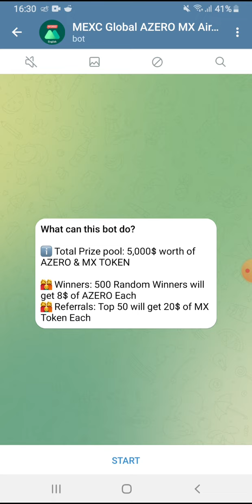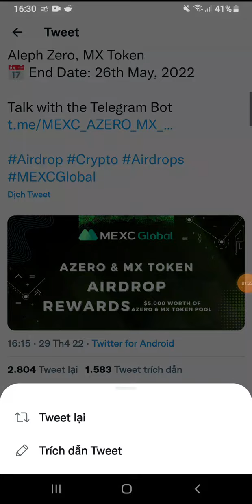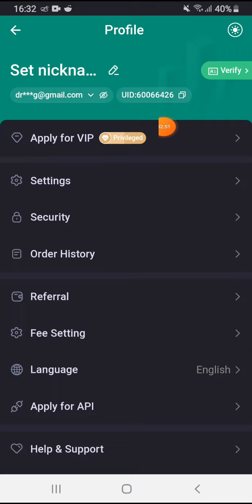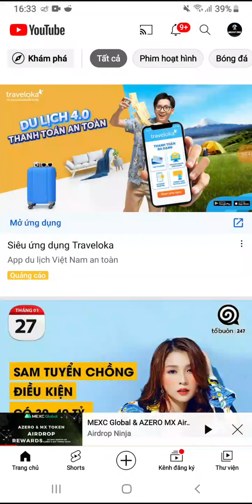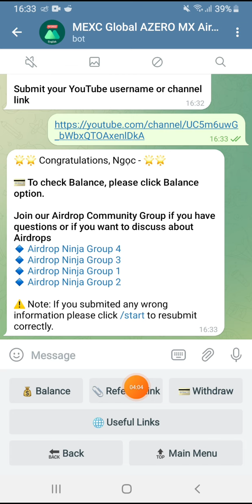Hướng dẫn Airdrop ăn chia 5000$ và token MX sàn MEXC.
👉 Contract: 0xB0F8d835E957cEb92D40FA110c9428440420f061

💥 Contract: 0x8890963bBeE090fB958d7eCcC01957fDbd78aF43